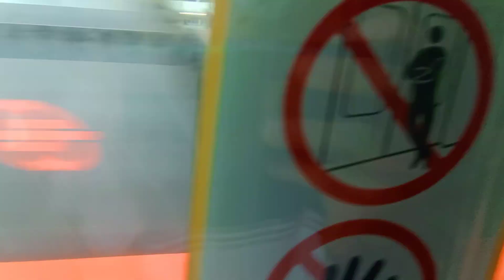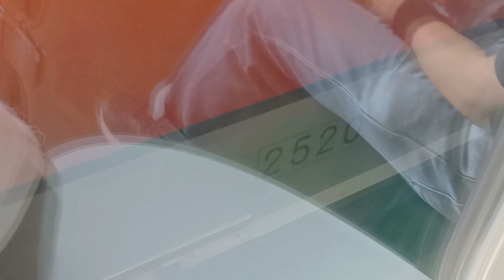SMRT C151 [027/028] (car 2027 A1/B1) [Clementi to Buona Vista]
Date & time filmed: 21 May 2021, 10:21am

Well, another random KHI that i would take on my way home. Just usual, with slightly strong motor on carriage 2027 A1/B1.